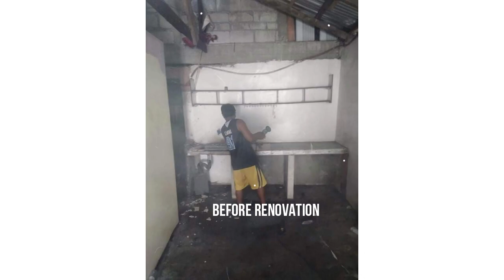MAY PA TILES AT PA KWARTO NA !! CONTINUE OF RENOVATION || JAYR IN THAILAND VLOGS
PLEASE WATCH IN HD FOR HIGH QUALITY ::

Sorry For The Watermark Of Wondershare Filmora Because here not Paid charot ! hahaha

I GOT MY MONETIZED CHANNEL DECEMBER 7 2020

Social Media Account:

Facebook Page Name: Jayr in Wonderland

Youtube Name: Jayr in Thailand Vlogs

Twitter Name:Jayrinwonderla1

Instagram Name: Jayrlazealmoneda